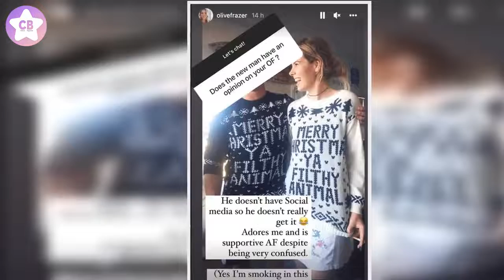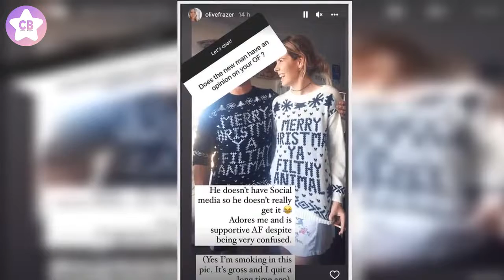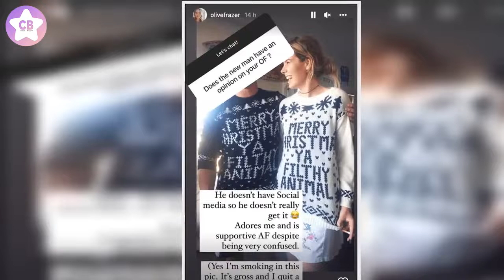Olivia Frazer Has Soft-Launched Her New Man On Instagram During One Of Those Infamous Q&As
Controversial MAFS bride Olivia Frazer has moved on following her split from Jackson Lonie and seemingly has a new boyfriend. Well not so much a boyfriend as she’s insisted that they’re ~going with the flow~. But she’s soft-launched the bloke on her Instagram, so it must be at least on its way to being legit. During one of those infamous Q&As that she seems to love so damn much, she answered the following fan question: “What’s your mystery guy’s name and is it serious or are you just going wit